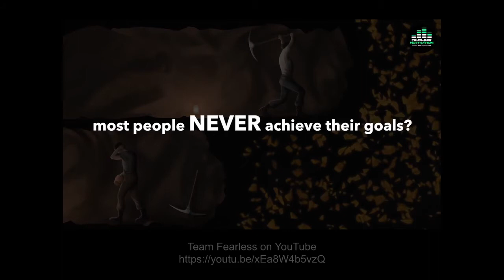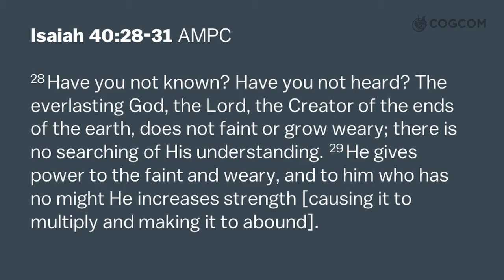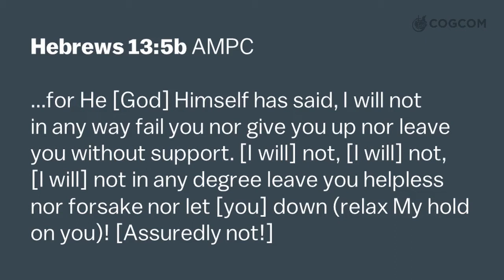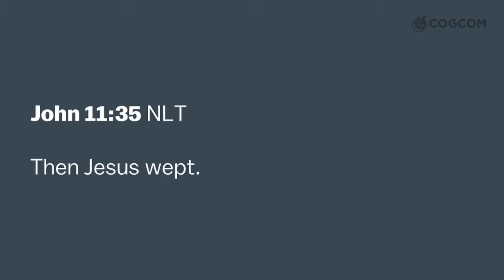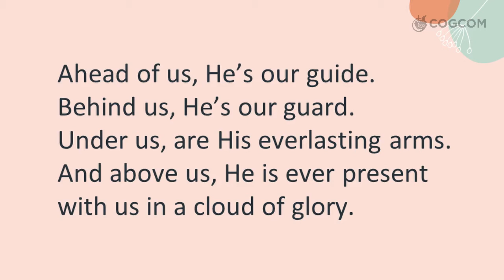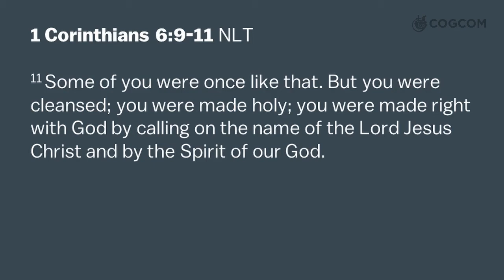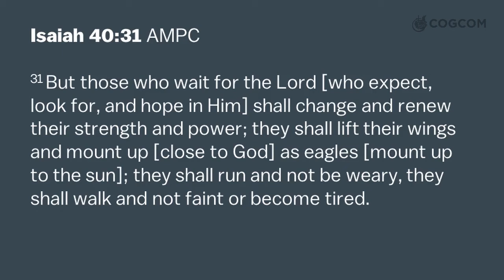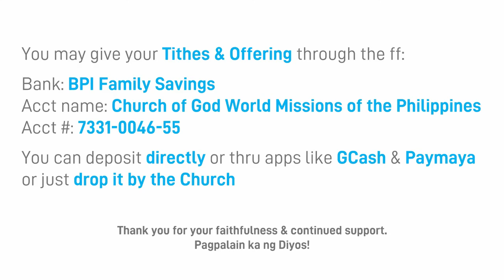Church Online | COGCOM | April 11, 2021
A new strength